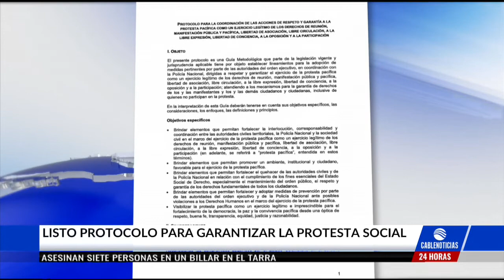Gobierno Nacional tiene listo decreto que garantizará la protesta social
La resolución creará un manual de instrucciones para las autoridades nacionales, regionales, y la Fuerza Pública, que se implementará durante las movilizaciones que se realicen en el territorio.